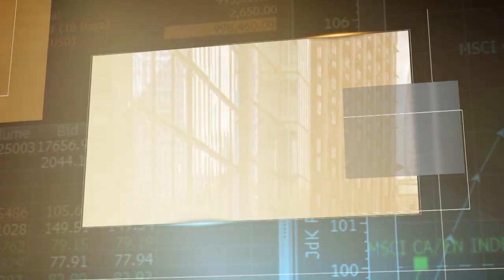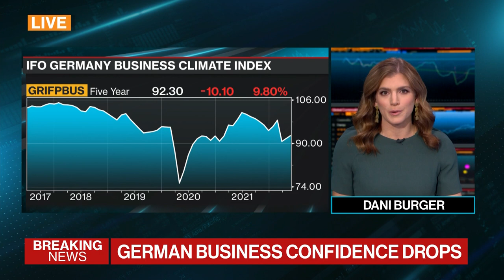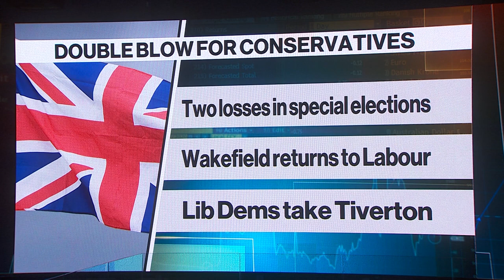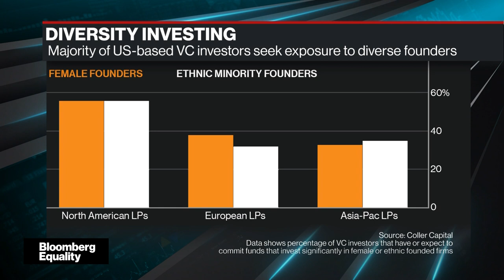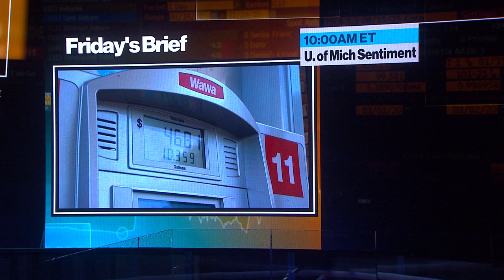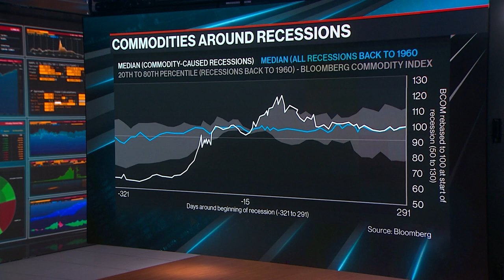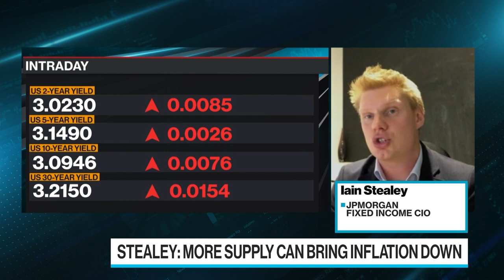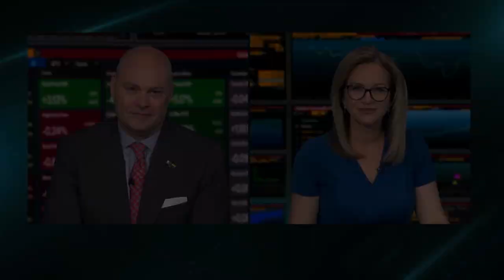'Bloomberg Surveillance: Early Edition' Full (06/24/22)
Bloomberg Surveillance: Early Edition, live from London and New York. Francine Lacqua, Anna Edwards, Matt Miller, and Kailey Leinz deliver the latest news and analysis on the markets with leaders in global finance and economics. IFO Institute President  Clemens Fuest says the likelihood of recession is increasing. Ric Lewis, Tristan Capital Partners Executive Chairman, says there is not a level playing field in the economy. Iain Stealey, JPMorgan Fixed Income CIO, says it will be more challenging for the Fed to achieve a soft landing.